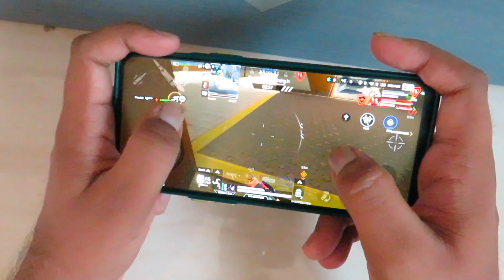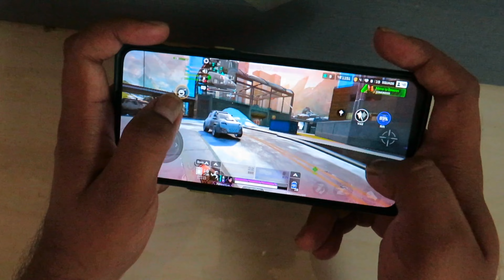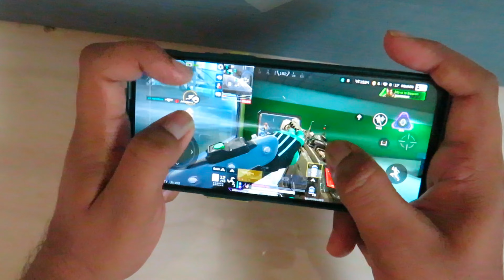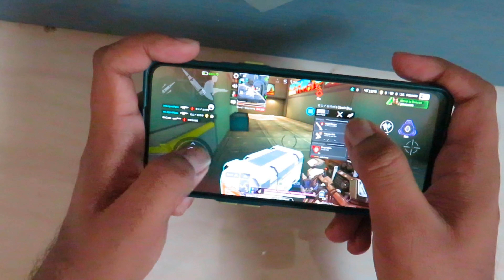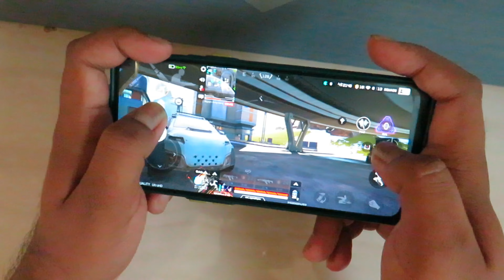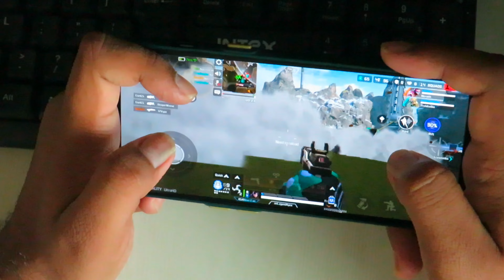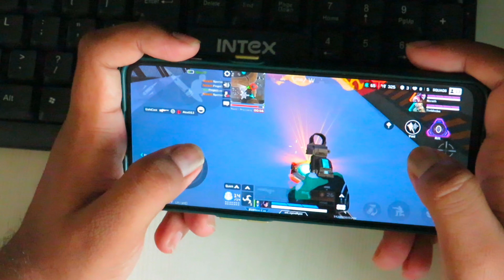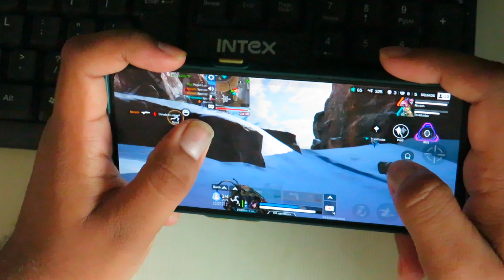Apex Legends Mobile Aggressive Gameplay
Set within the immersive Apex Legends™ universe, Apex Legends Mobile is a strategy battle royale shooter game that features Legendary character-based gameplay, best-in-class squad battles, and fast-paced combat that cemented the game’s place as one of the top shooters, all in a mobile package.

Multiplayer gameplay allows players to join forces with two friends and compete with other mobile players. Combine each Legend's unique skills to master team roles, synergize plays, and dominate the Apex Legends Games.